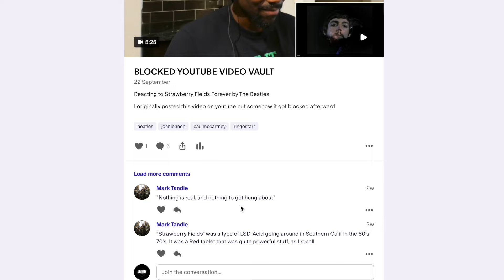Keep On Truckin' - Eddie Kendricks (Reaction)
Reacting to Keep On Truckin' - Eddie Kendricks